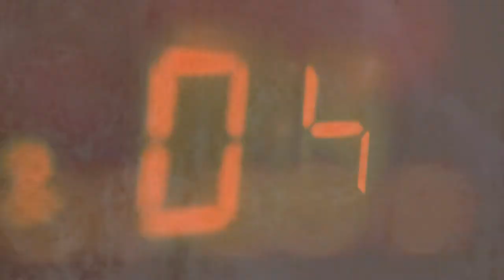Aidan- Sons Of The Abyss